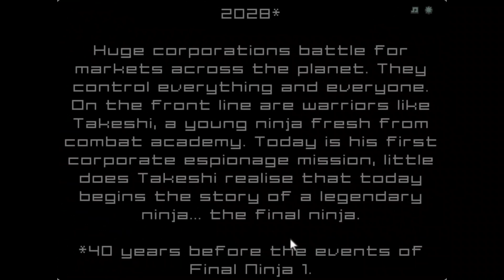Let's Play Nitrome: Final Ninja Zero Part 1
In this video I begin Final Ninja Zero and complete levels 0-5.